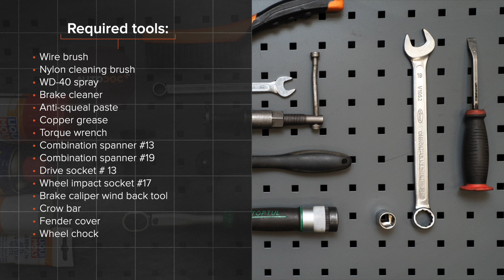Como substituir pastilhas de travão dianteiros no RENAULT CLIO 3 [TUTORIAL AUTODOC]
Como substituir pastilhas de travão dianteiros no RENAULT CLIO 3 (BR0/1, CR0/1) 1.5 Hatchback 2005–2012 [TUTORIAL AUTODOC]

Pastilhas de travão nos automóveis RENAULT Modus / Grand Modus (F, JP) (09.2004–...) / RENAULT Clio III Van (SB_, SR_) (06.2005–12.2014) / RENAULT Clio III Grandtour (02.2008–...) / RENAULT Kangoo II Express (FW) (02.2008–...) / RENAULT Megane III Coupe (DZ) (11.2008–...) deve ser substituído, como regra, de acordo com o seu e o mesmo procedimento.

Todos os vídeos e tutoriais em PDF sobre como substituir peças de reposição num RENAULT CLIO 3 : descarregue e veja em AUTODOC CLUB

0:00 — RENAULT CLIO 3 – pastilhas de travão: tutorial de substituição passo a passo
0:23 —Desaperte a tampa do reservatório de líquido dos travões.
0:45 —Desaperte os parafusos da roda.
2:08 —Remover as pastilhas de travão.
3:44 —Instale a pinça do travão e fixe-o.
5:13 — Aperte a tampa do reservatório de líquido dos travões.